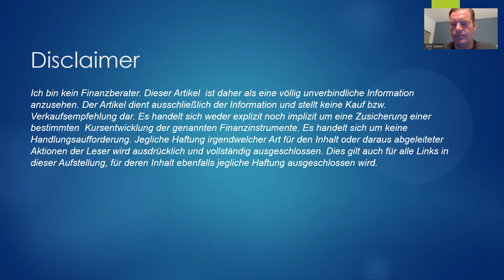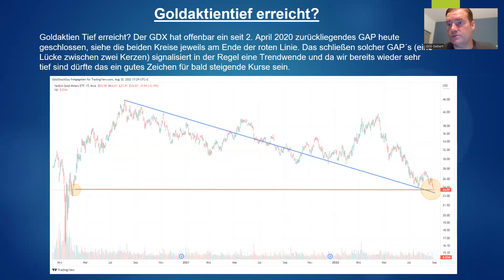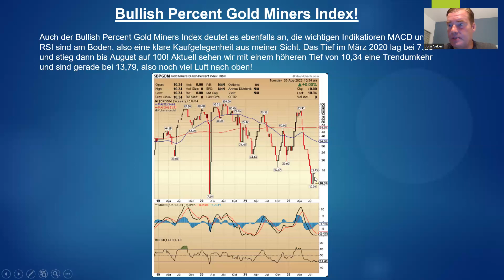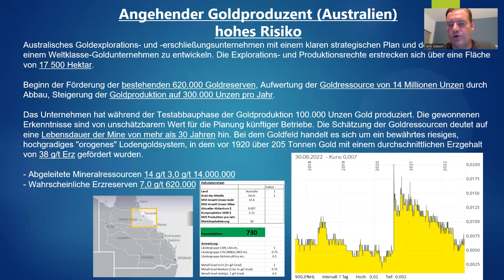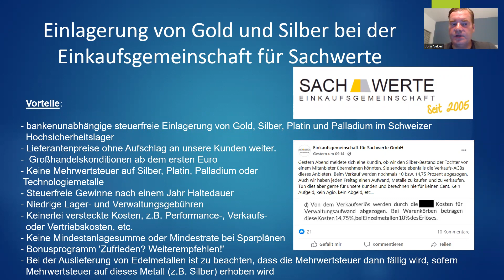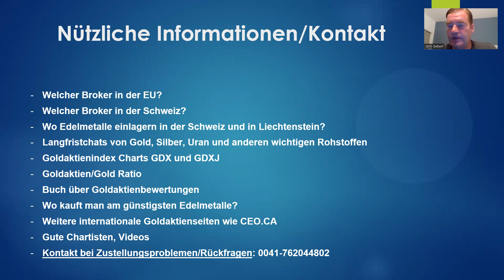Silberaktien | Goldaktien - Goldaktientief erreicht?